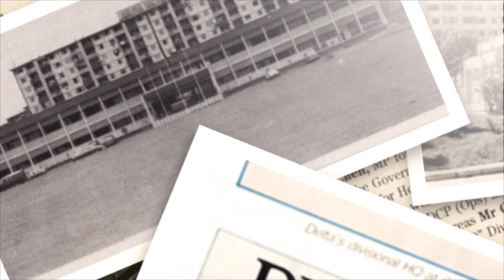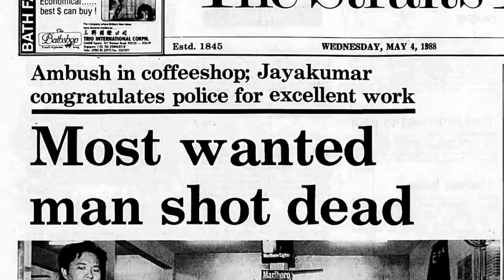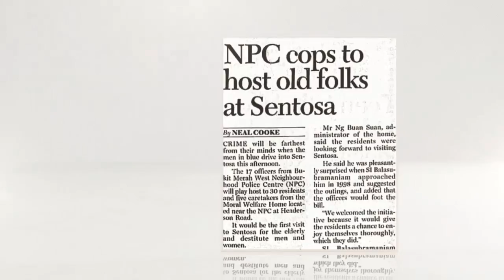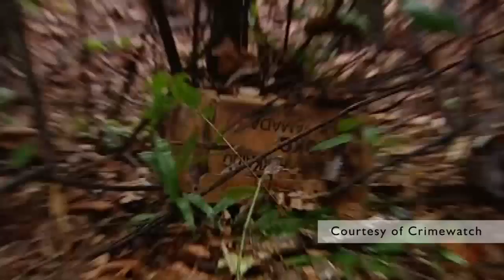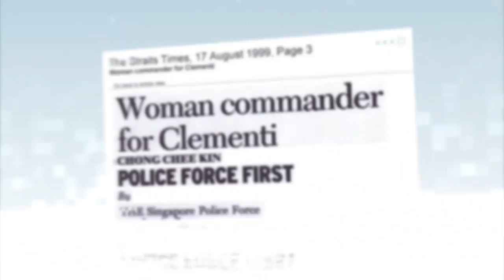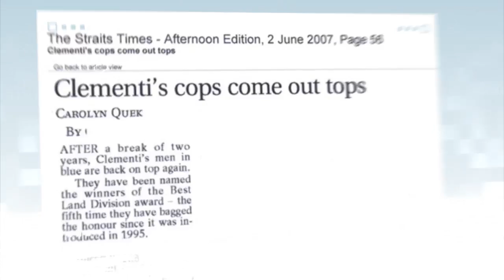Delta Division Corporate Video